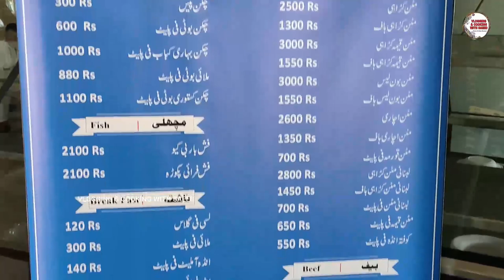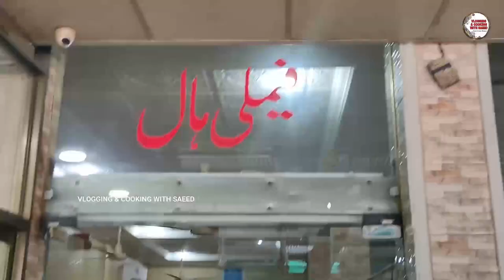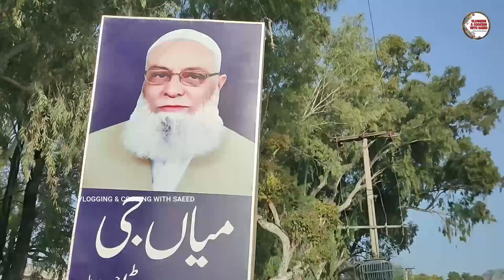MIAN JEE KI DAL I MIAN JEE RESTAURENT FOOD REVIEW I FAMOUS SHAHI DAAL I DESI GHEE WALI DAL I GT ROAD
MIAN JEE KI DAAL I MIAN JEE RESTAURENT FOOD REVIEW I FAMOUS SHAHI DAAL I DESI GHEE WALI DAAL I GT ROAD I VLOGGING & COOKING WITH SAEED

AOA,  Today I am sharing with you a food review from Mian Jee Hotel GT road Hasanabdal. Meet with mian jee & visit whole restaurant area with kitchen.

LOCATION:-
AT GT ROAD NEAR HASANABDAL.